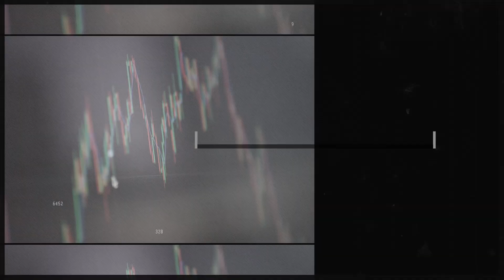How to Prioritize Quality in A Modern IT DevOps Culture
The key idea of this episode is that modern IT development and delivery prioritize speed and cost versus overall quality, leading to stagnation in quality and other performance requirements. There is a need to find people who can bring solutions to address these issues. It's about DEVOPS and Quality.

Insights:

🚀 The way software is developed, delivered, and maintained has changed - it's continuous and constantly moving forward.
🪜 Performance is an essential element of quality in IT, and it has become increasingly complex with the addition of security and other factors.
🧙 Treating software testing as a magical wand can lead to overlooking the core question of whether it is sufficiently valuable for users and clients.
💡 It's important to remember that the core question in technology is whether what we're creating is fit for purpose, despite the advancements and changes in the field.
💻 The focus on time to market and beating competitors has led to a neglect of quality and performance in modern IT, with companies prioritizing getting features out quickly rather than ensuring a high-quality product.
🧙 The changing role of the QA person: from tester to programmer to scrum master to now DevOps with continuous integration.
💼 The division of work between generalists and specialists in IT teams is context-dependent and varies from team to team.
🎸 The debate between Metallica and Megadeth is a mixed bag, with some preferring the newer Megadeth records over the newer Metallica records. The answer is always Slayer.